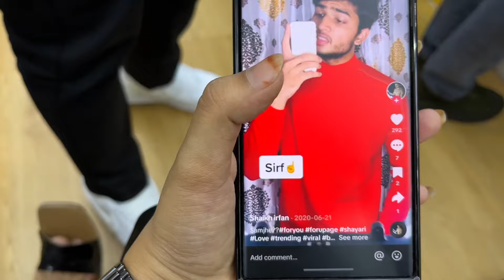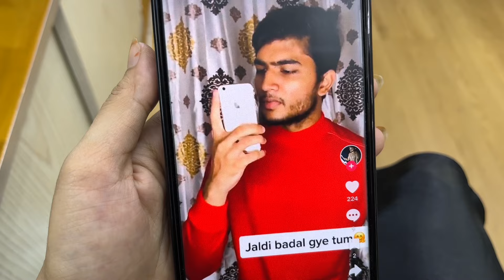Day 1 in dubai❤️|Irfan ka purana tik tok handle abhi tak active hai 😂|Irfan Sana vlog❤️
Aaplog comment mai batae humare videos kaise hai aur suggestions bhi dijie